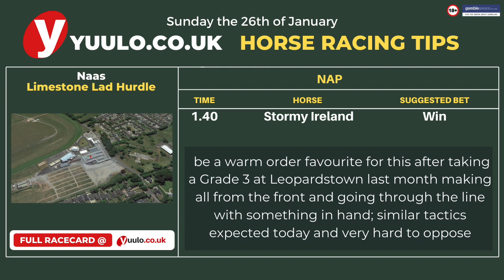Horse Racing Tips Sunday The 26th Of January NAP & NB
🔎Today's NAP & NB

Naas

Limestone Lad Hurdle 1.40
Stormy Ireland (nap) win
Must be a warm order favourite for this after taking a Grade 3 at Leopardstown last month making all from the front and going through the line with something in hand; similar tactics expected today and very hard to oppose

Naas Racecourse Business Club Novice Chase 2.10
Ronald Pump (nb) win
Turning into a smart chaser and although a long way behind the exciting and smooth jumping Fakir D’oudairies in the Drinmore Chase this is more realistic. Interesting to note that Willie Mullins’ Carefully Selected has been turned out quickly to run here needing to be placed in the top four to qualify for the National Hunt Chase at the Cheltenham Festival so may not be given too hard a ride today; interesting race